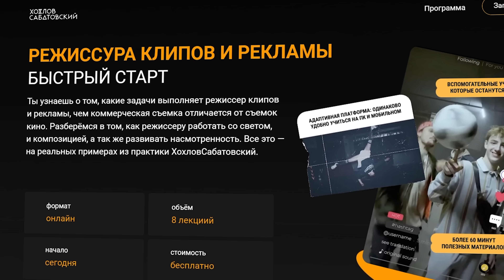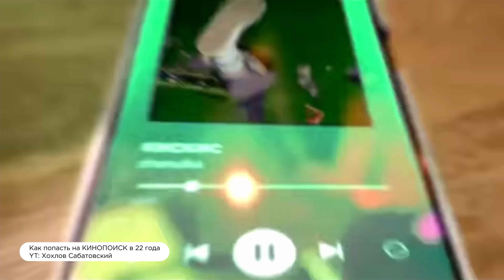Как ОПЕРАТОРУ СВАЛИТЬ ИЗ СВАДЕБ и начать СНИМАТЬ коммерческие ВИДЕО?